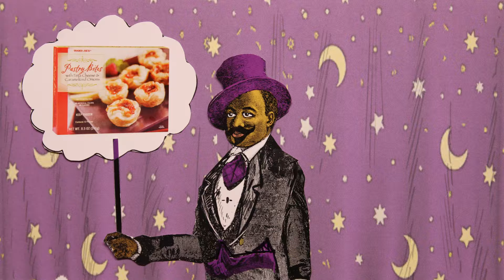Trader Joe's Friendsgiving Feast! | Easy Thanksgiving Dinner Ideas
What gives? Friends do! Especially when they’re invited to a Thanksgiving-adjacent celebration along with pals, mates, and amigos of all kinds. Aside from friends giving of their time when they attend such a shindig, it’s also customary for hosts to request that friends furnish some food. Although choosing which cuisine to contribute can seem challenging—it needn’t be. Just drop by your neighborhood Trader Joe’s to discover what’s being featured in your favorite food aisles!

But first... check your invitation. Then watch this video for inspiration.

0:00 | Trader Joe's Presents: Happy Friendsgiving!
0:03 | Fearless (the Flyer) sends Friendsgiving invites to four friends
0:10 | The Magician in a purple hat receives and reads his invitation. It says, "Please bring an Appetizer."
0:13 | He starts imagining what he might bring. A pineapple? Carrots? How about Trader Joe's Pastry Bites?
0:16 | The Magician goes to his neighborhood Trader Joe's and picks up a package of Pastry Bites from the freezers. He uses his magic wand to grab a Trader Joe's large Seasonal Bouquet, too.
0:21 | The Diver is on the sea floor under the ocean. He receives and opens his invite, and it says, "Please bring a salad."
0:24 | The Diver start imagining what he might bring... A fish?  Several fishes? Wait, how about Trader Joe's Harvest Apple Salad Kit? Yes!
0:27 | The Diver goes to his neighborhood Trader Joe's and picks up several packages of Harvest Apple Salad Kit and put them in his cart.
0:31 | A Violinist is playing violin in a cornfield when she receives her invitation to Friendsgiving. It reads, "Please bring a side dish." She start imagining what to bring. A can of Trader Joe's corn? Some cornbread? Wait, no, how about Trader Joe's Gluten Free Cornbread Stuffing Mix?!
0:38 | The Violinist goes to her neighborhood Trader Joe's and picks up a box of Trader Joe's Cornbread Stuffing Mix.
0:41 | The Lobster is standing on the shore in front of a lighthouse when he receives his Friendsgiving invitation on his smartphone. It reads, "Please bring a desert."
0:43 | The Lobster imagines an Egyptian pyramid in the desert. He scratches his head with his claw.
0:46 | Suddenly, the message on his smartphone updates, and it now reads, "Sorry! I meant a dessert." The Lobster then imagines a Trader Joe's Pumpkin Pie and Trader Joe's French Apple Tart.
0:49 | The Lobster scurries to his neighborhood Trader Joe's and picks up a Pumpkin Pie, a French Apple Tart, and also picks up a Trader Joe's Grand Reserve Pinot Noir wine.
0:53 | We see the green front door to a home with the number 67 on it. The Diver rings the bell, and Fearless (the Flyer) opens the door and smiles.
0:57 | All the friends are standing outside, each one with a Trader Joe's bag loaded with groceries. They all go inside the house.
1:01 | The front door starts to shut, but before it's closed completely, you see Fearless's arm reach out and hang a fall-themed wreath on the door. In the middle of the wreath are the words, "Happy Friendsgiving!"

NOTE: Since posting, product price & availability details may have changed. Please contact the Crew at your neighborhood Trader Joe's for current status.

Commune with us!